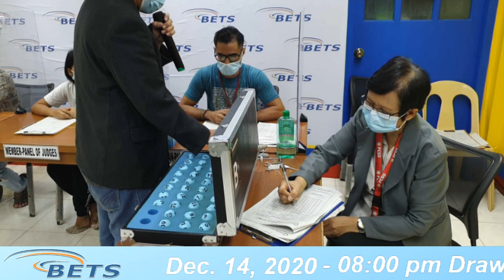Pre Draw December 14, 2020 3rd Draw